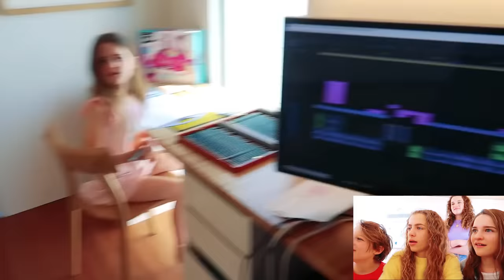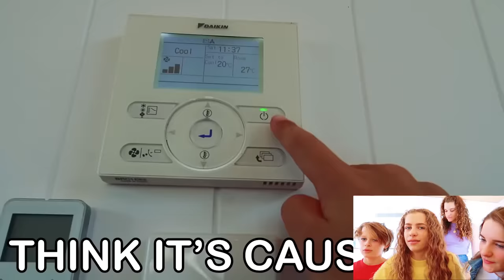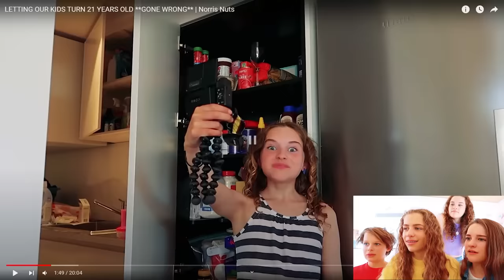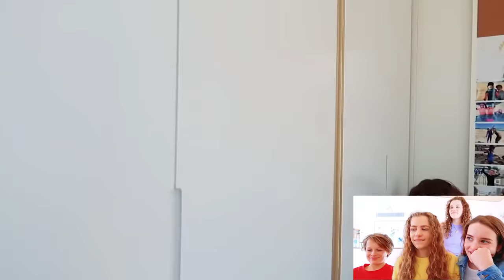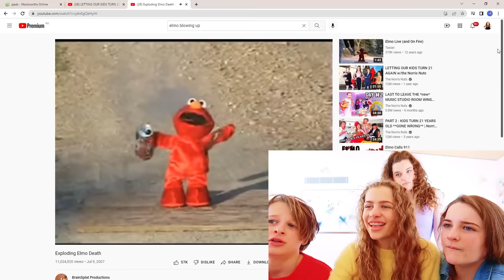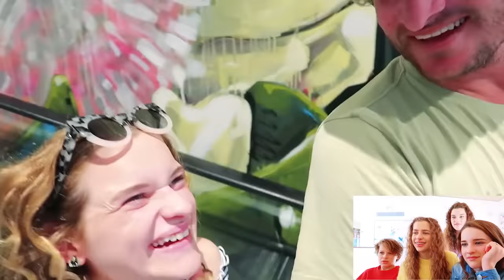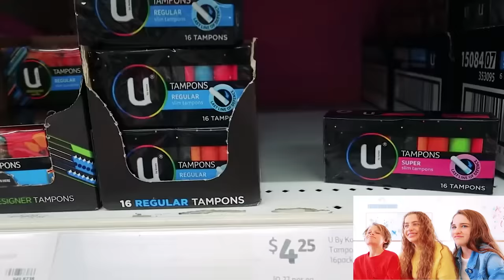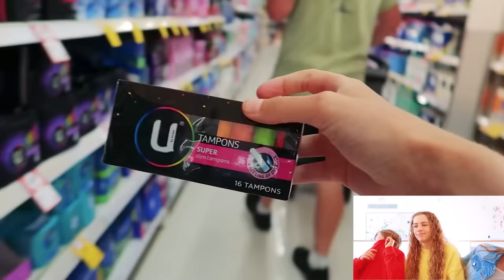REACTING TO OUR MOST POPULAR VIDEO (Kids Turn 21) w/ The Norris Nuts